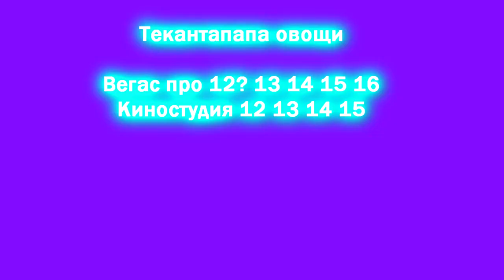Ytpmv Numberjacks tales from the sofa SHAPE japer song Scan thak